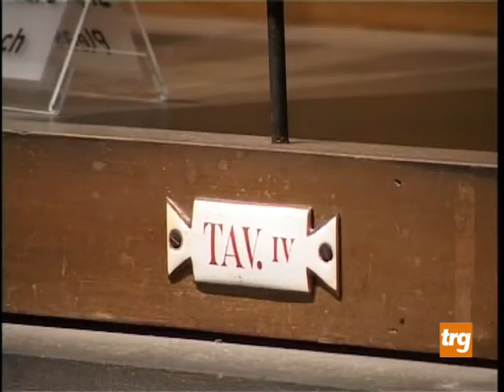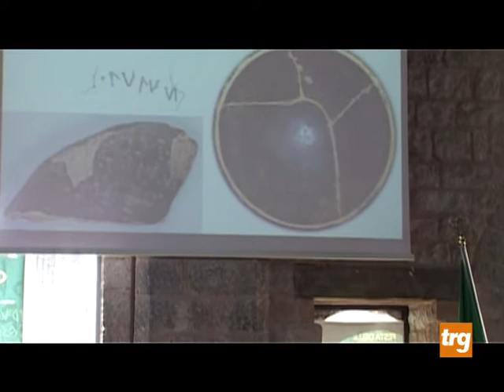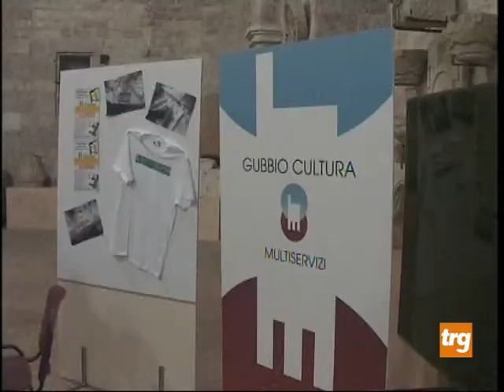La Festa delle Tavole Eugubine